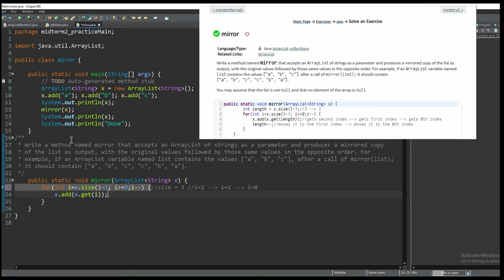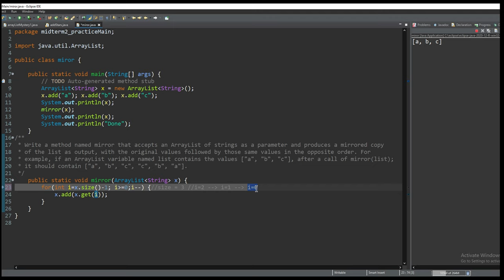Java CodeStepByStep || mirror || arrayLisy, collections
Question: Write a method named mirror that accepts an ArrayList of strings as a parameter and produces a mirrored copy of the list as output, with the original values followed by those same values in the opposite order. For example, if an ArrayList variable named list contains the values ["a", "b", "c"], after a call of mirror(list); it should contain ["a", "b", "c", "c", "b", "a"].
You may assume that the list is not null and that no element of the array is null.

Involves: ArrayList, Collections